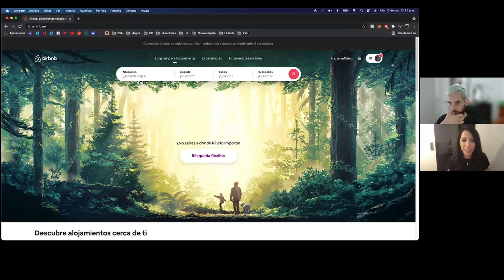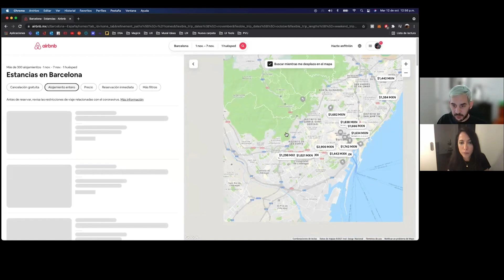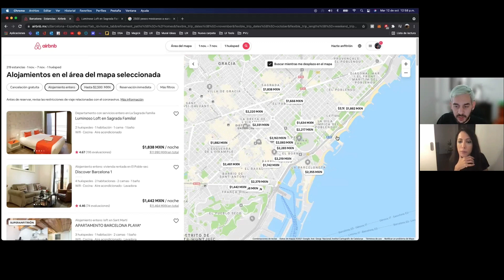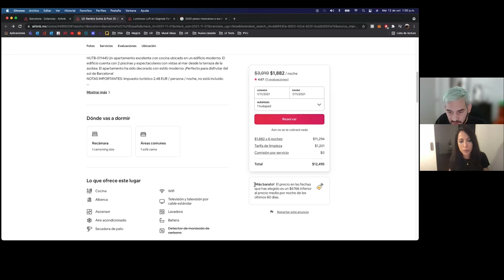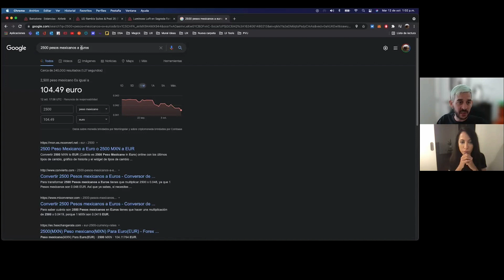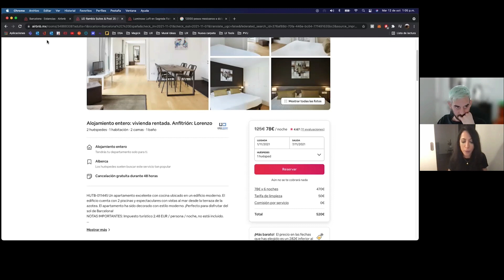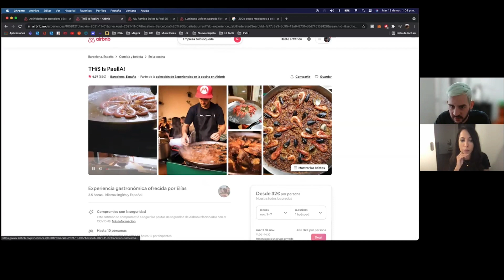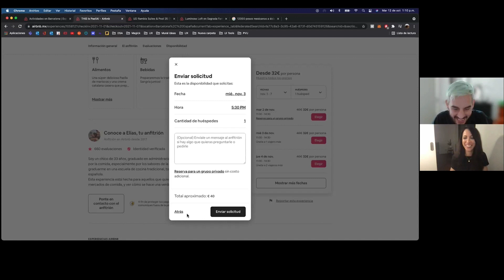Prueba de Usabilidad con Federico [Experiencias de Airbnb] [Comentarios incluidos]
usabilidad Ejemplo de Prueba de Usabilidad con mis comentarios sobre puntos importantes a considerar. ¿Qué otras observaciones tienen ustedes?

Muchas gracias @fede.m.crespo por ser parte de esta prueba de usabilidad, colaborando así con la comunidad de UX en Español!

// SOBRE MI
Soy Eugenia, UX Designer y Consultora en Experiencia de Cliente. Originalmente de argentina ahora viviendo en Barcelona, España. He trabajado 12 años de forma remota y a mediados de 2019 he vuelto a la oficina por ello en este canal no solo hablo sobre UX sino también sobre mi experiencia con el trabajo a distancia. Siempre me ha gustado compartir mis conocimientos y aprender de otros, creo que es la mejor forma de crecer como profesional!